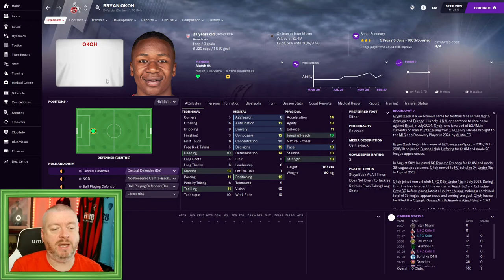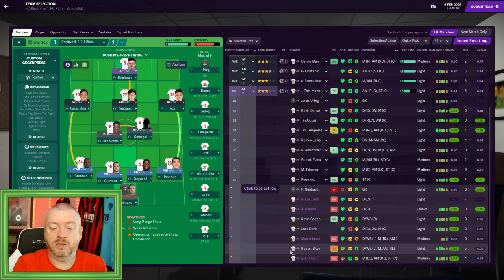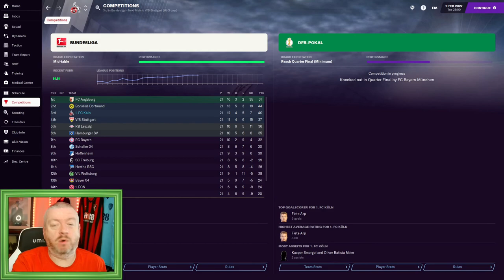FM21 | THE GREENO TOUR | Club 4 Ep 6 | 1. FC Köln | DOUBLE BAYERN !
Today we bring you a league and cup double header against the mighty Bayern Munich!

We beat them earlier in the season, can we turn that into a league double, and also knock them out of the cup??

SOME INFORMATION ABOUT THE FM GREENO CHANNEL...

A little slice of YouTube for Football Manager 2021 (FM 21) content, from the sublime to the ridiculous...

Expect let's play type content including unusual FM 2021 international saves and journeyman saves around the places I have been to games (well over 100 grounds in 10 countries and counting). There will also be standalone videos of other general Football Manager based shenanigans.

This isn't the place for wonderkid videos, or in-depth FM tactics analysis, but if you like an FM Story then this could be the place for you!

The Greenobus is up and running Football Manager 21, I hope you come along for the ride (and undoubtedly numerous puns!)

SCHEDULE:

Tuesday, Thursday and Saturday 10.30am - FM21 The Greeno Tour

Wednesday and Sunday 9.00 am - Help Will Come Tomorrow